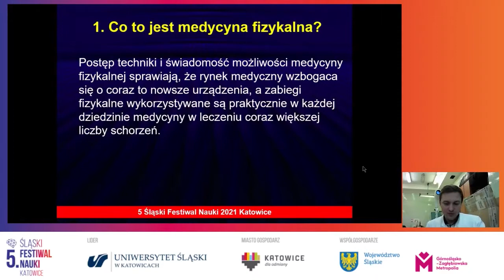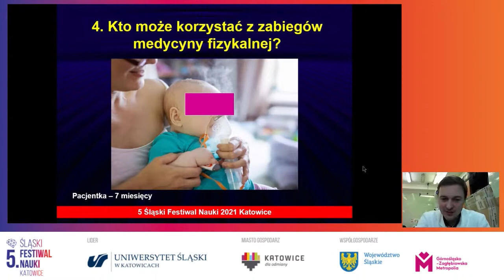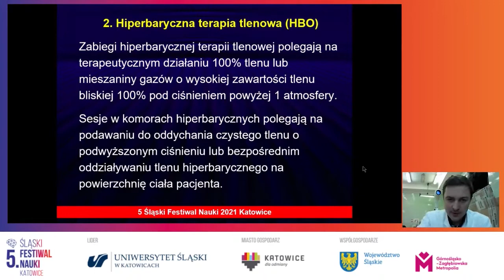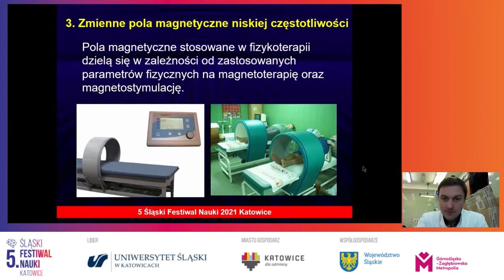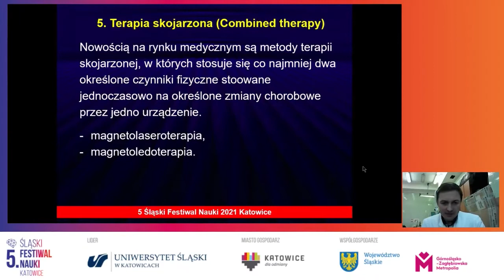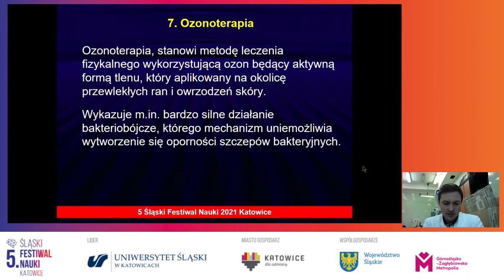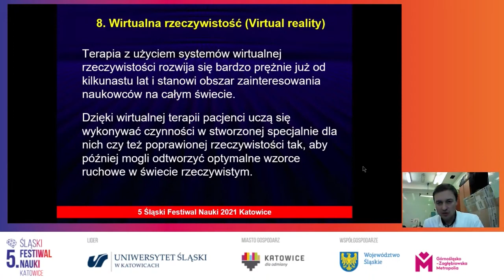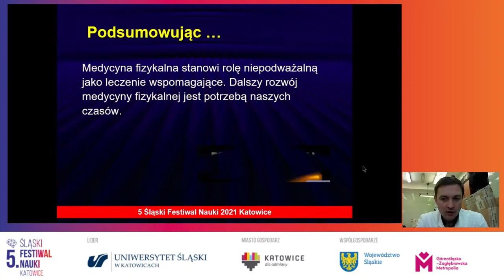5. ŚFN KATOWICE: dr Jarosław Pasek, mgr Monika Białkowska Profesor Grzegorz Cieślar (Program Online)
Fizykoterapia to obecnie bardzo prężnie rozwijająca się dziedzina – pomocna jest najczęściej w fizjoterapii, ale również innych zabiegach medycznych 🩺 O tym, jak energia fizyczna oddziałuje na organizm człowieka, opowiedział dr Jarosław Pasek z Wydziału Nauk o Zdrowiu Uniwersytetu Humanistyczno-Przyrodniczego im. Jana Długosza w Częstochowie w ramach programu online 5. ŚFN KATOWICE. Zobacz wykład pt. „Co nowego we współczesnej medycynie fizykalnej?” 🤩